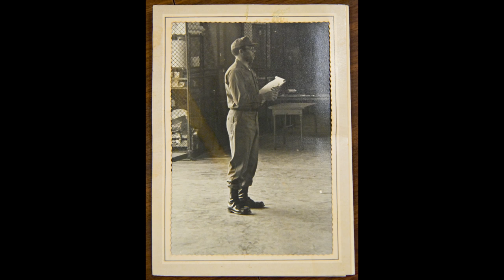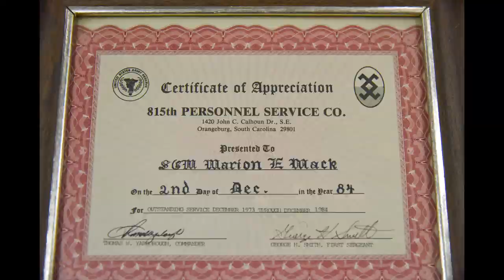Stories of Honor - Marion Mack